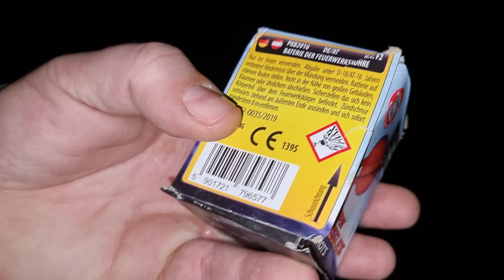Saturn Missiles 25 Shot von Piromax